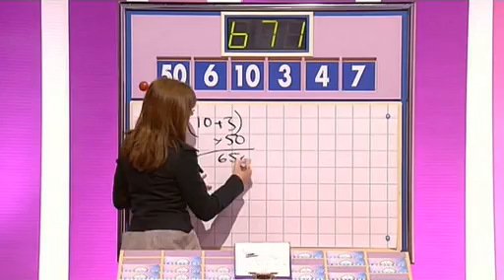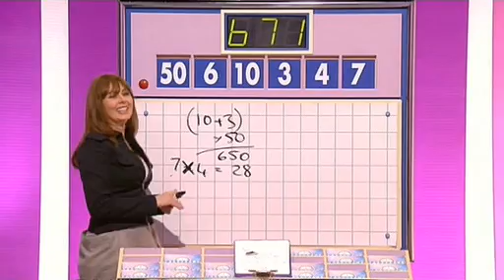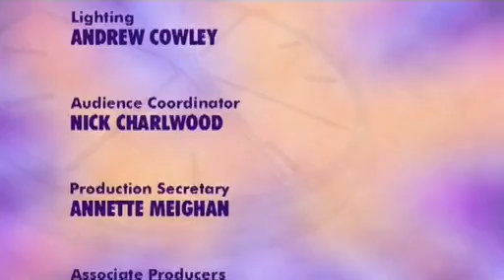Countdown - Series 58, Match 3 (04-01-08) - Part 4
Match 3 of series 58, between Gayle Smith (reigning champion with 2 wins, from Fife) against challenger Grant Watson (from Ayrshire).